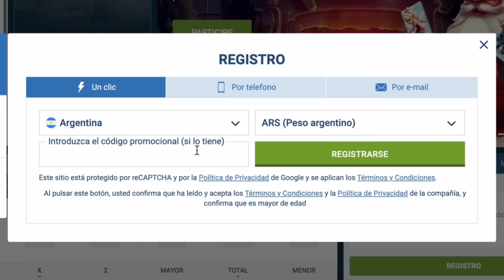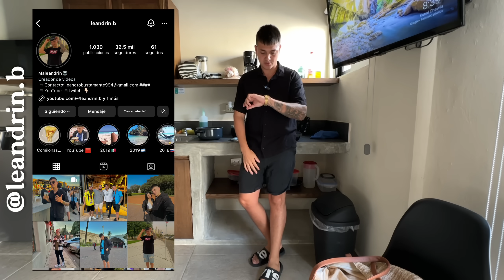UN DIA CONMIGO EN CANCÚN 🏝️🇲🇽